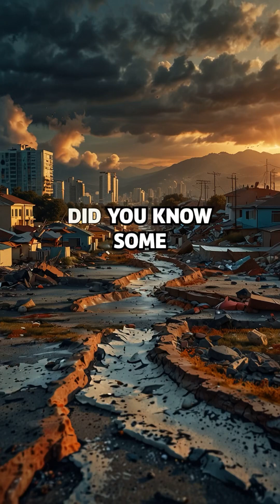How Strong is an Earthquake? Here’s a Scale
Every earthquake has a number — but behind that number are real people, real damage, and real stories. From invisible microquakes to devastating great quakes, this 60-second breakdown explains the 7 levels of earthquakes and what they truly mean for us.

🔔 Follow Fact Inquisitor for more powerful science facts and untold truths — fast.